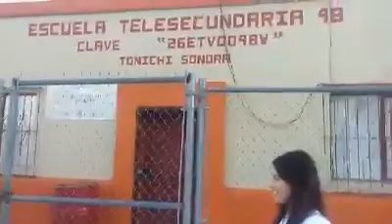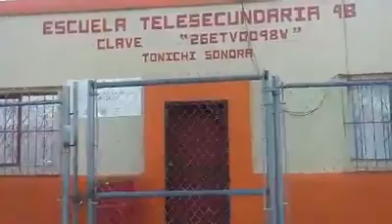CAMINATA POR TONICHI, SONORA 2018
En mis labores como actor independiente, me ha tocado visitar una infinidad de pueblos, especialmente del estado de donde soy, SONORA, visitando las escuelas, que es el área donde me desenvuelvo mas con mis obras. Aprovechando la visitas a esos lugares, convivo con Maestros y alumnos y grabo un poco los pueblos para quedarme con un grato recuerdo y ademas que mas gente pueda conocerlos y algún día visitarlos...EN ESTE VIDEO RECORRIMOS EL PUEBLO DE TONICHI, QUE PERTENECE AL MUNICIPIO DE SOYOPA, SONORA.

GRACIAS